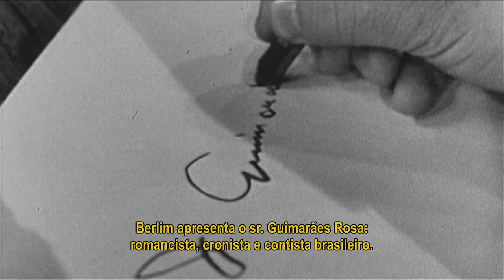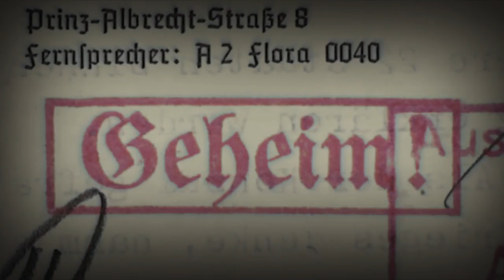Trailer Outro Sertão - Português